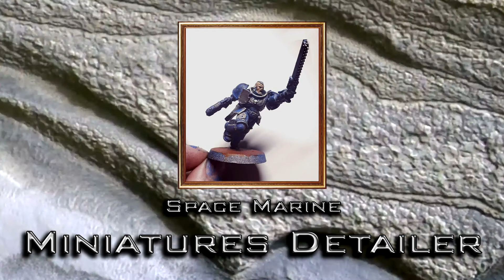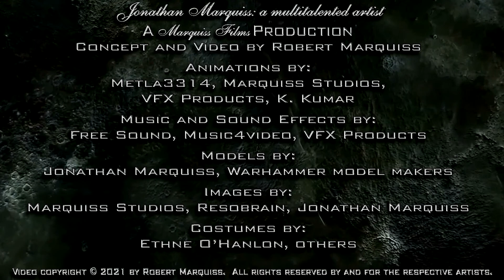ArtistJonathan3X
I did this video for my son for his Birthday. I created some of the animation and used some of the free animation by some great animators. The music was also free to use. At a point I will show you how to do it and what programs you will need.